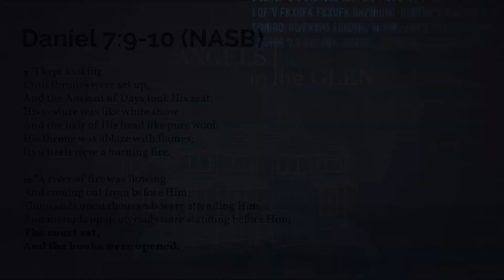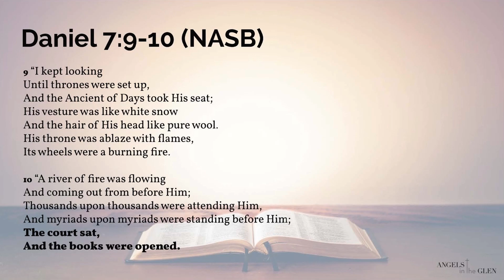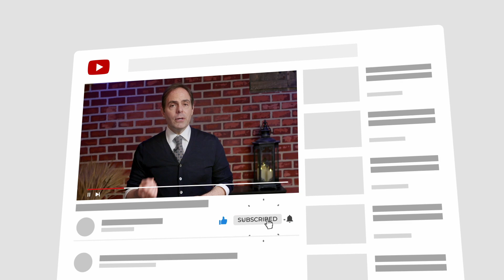Courtroom Scene in Daniel 7 Explained // What do the books mean in Daniel 7?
Did you notice that a court sat and the books were opened? What is the purpose of a court? What does it do? The court is a branch of government responsible for the resolution of disputes. A court resolves disputes in accordance with the laws of its government. Since God is presiding over the court, the laws of His government are the laws that will be used to evaluate each case.

What is the purpose of books? Books provide evidence. The court needs to examine evidence so that it can make a judgment. The evidence must be examined and investigated so that a right decision can be made. We can be forever thankful and rejoice that God is a righteous judge. He will make the right decision.